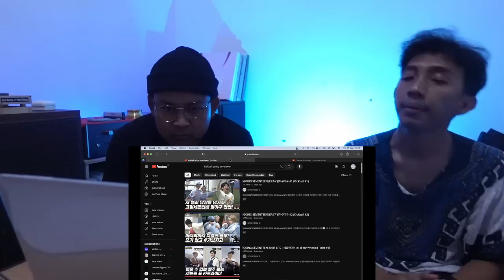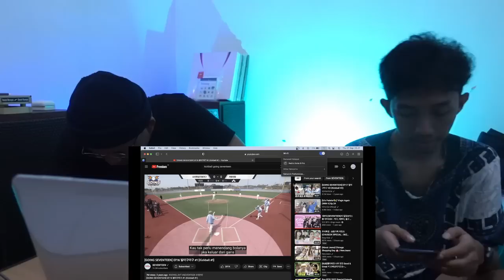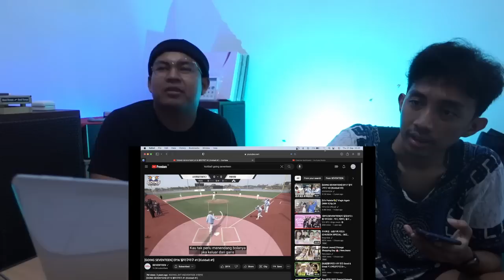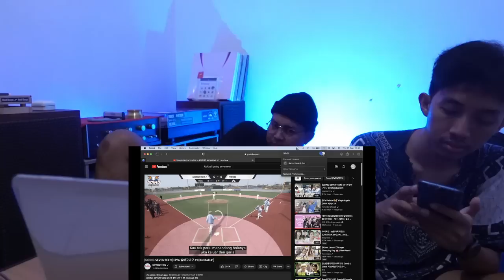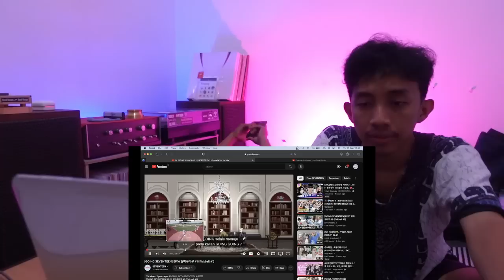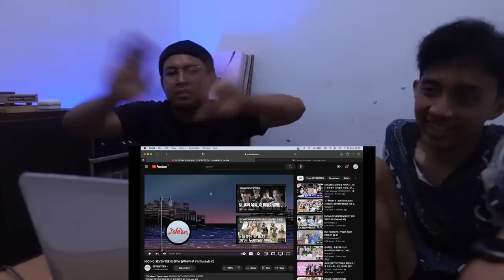GOING SEVENTEEN EPISODE 16 - KICKBALL #1 (REACTION)